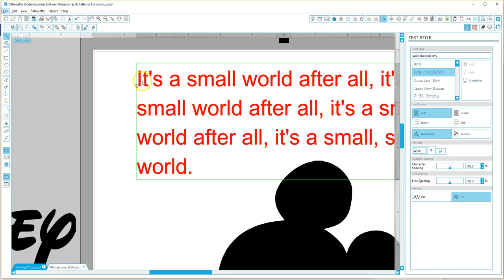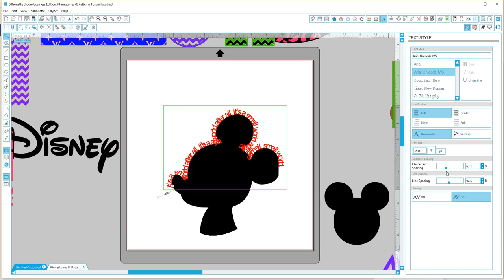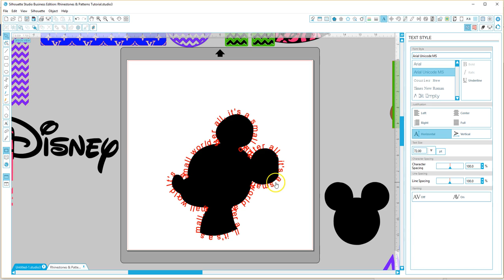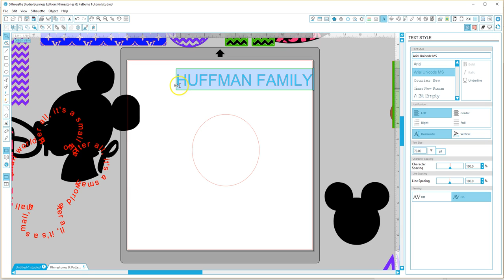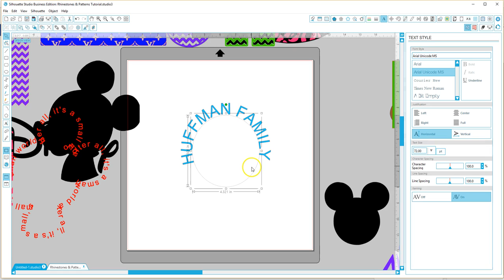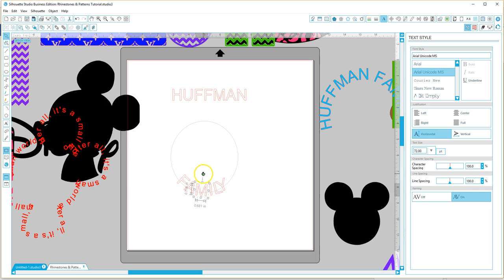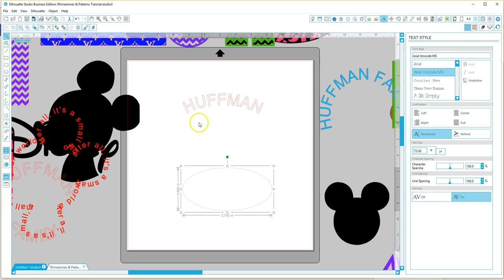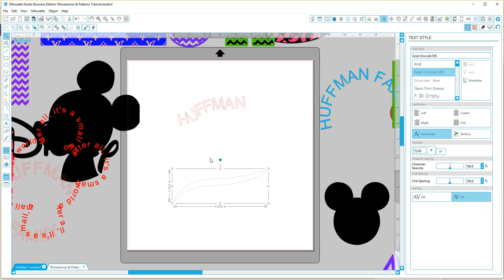Text to Path - Silhouette Studio V3.657 (Business Edition)